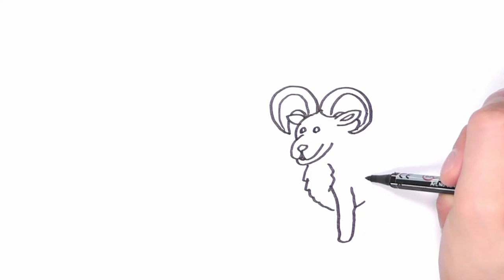How to Draw Alphabet Letter Ufor Urial - Drawing And Coloring Animals for Kids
Hello kids!

Today we will draw and color
So let’s go take your pen and draw with me !

Learn colors names and sound with funny Nursery Rhymes.
Glitter Color Pages for Kids

Funky Funny Art